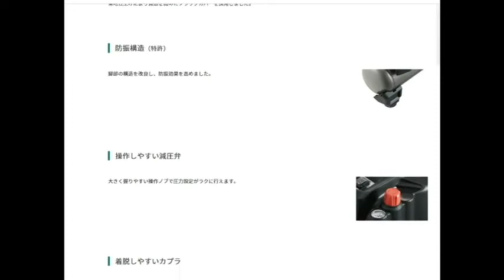フォームガンで泡を作る 建築用コンプレッサー使用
立川市でトリミング・ペットホテル・ドッグフード販売を行っているドッグ　ダイヤモンドです。

丁寧なトリミング
２４時間完全フリーのドッグホテル
愛犬の健康の事だけを考えたグッズ販売
日本最高水準のサービスがここにあります